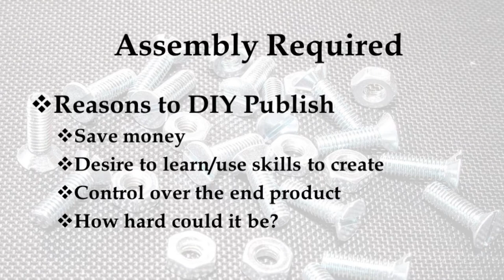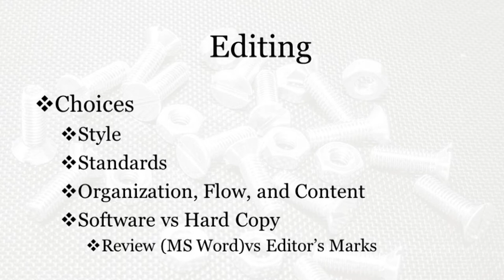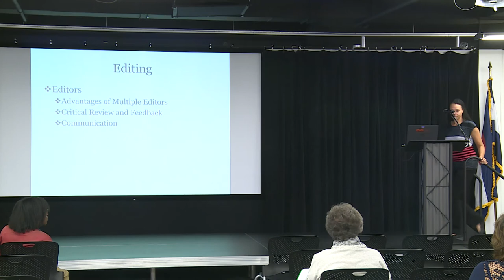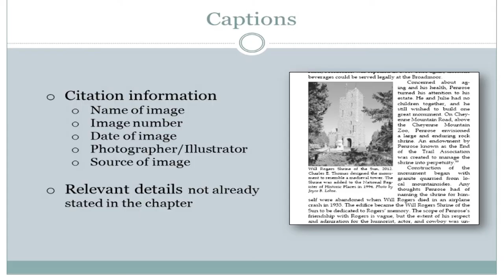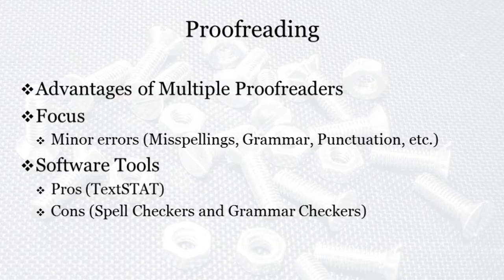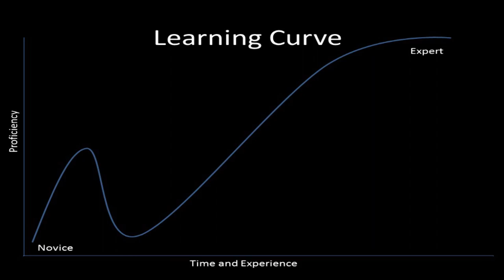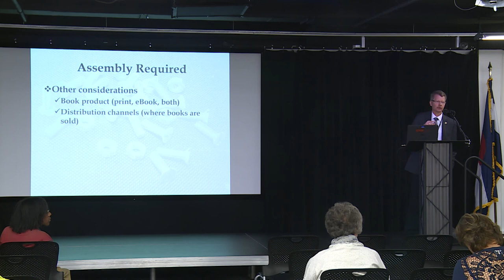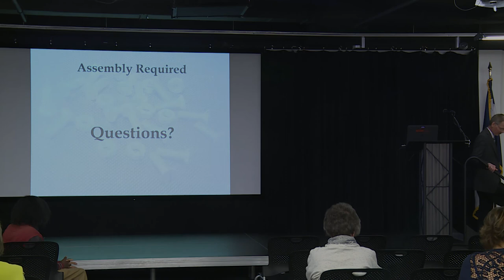Indie Author Day 2017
Hear from local authors about their experiences in the self-publishing world. This is an opportunity for those getting started in independent publishing to learn more about editing, design, illustration, indexing, proofreading, printing, eBook creation, and marketing.